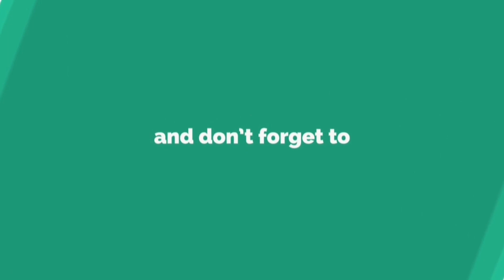Valorant BEST KILLJOY IN INDIA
Track - MOLOTOV RAP BEAT (FING Beats)